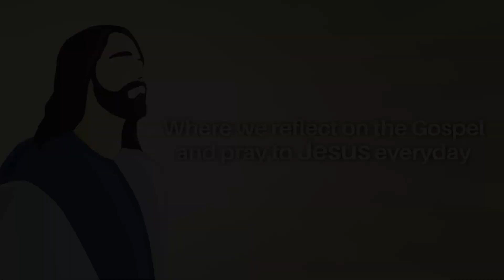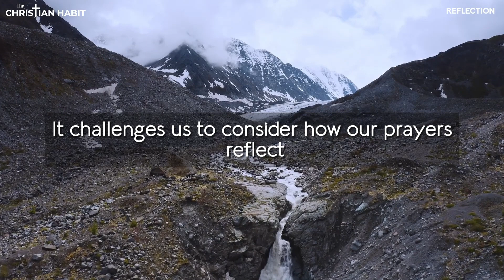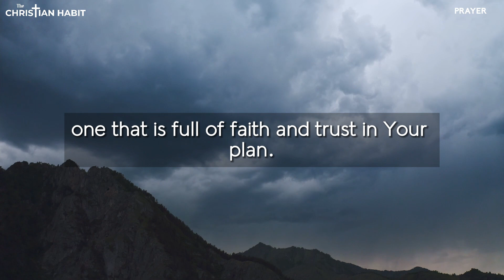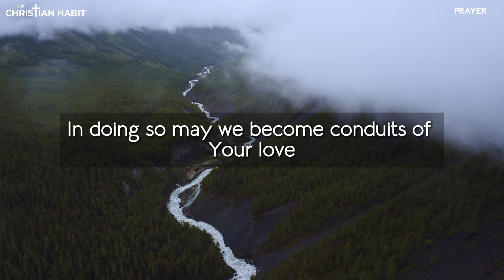Praying with Purpose | John 16:23B-28